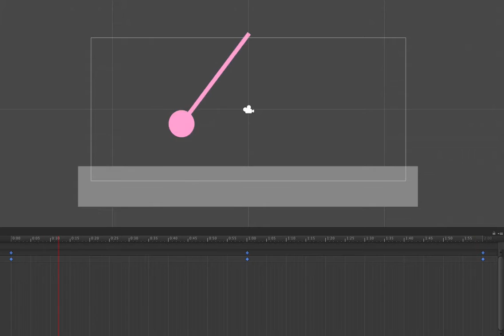Intro to 2D Animation - Pendulum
This is the Pendulum animation from today's lesson.